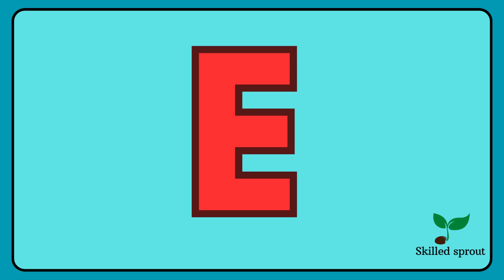The E song | E word | Phonics Sounds | Alphabet sounds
Learn the letter E and the phonics sound. Skilled sprout helps to learn in a fun and easy way.